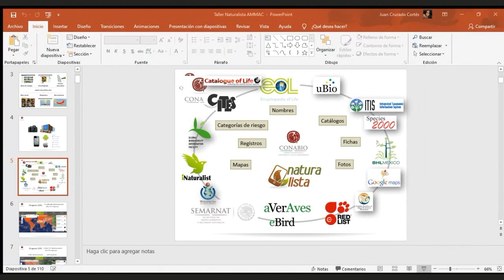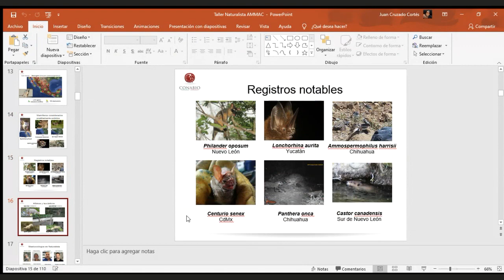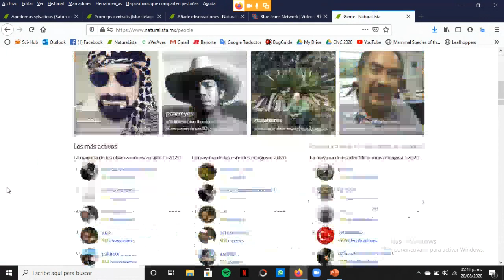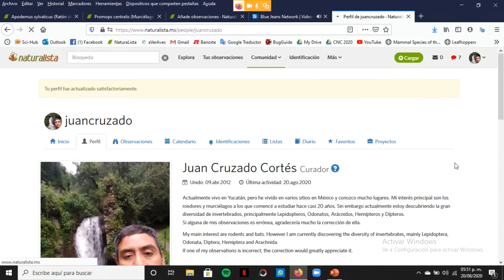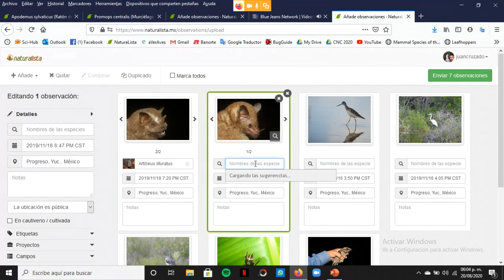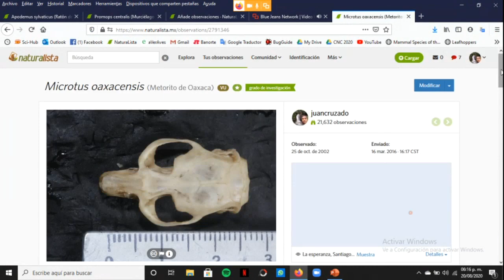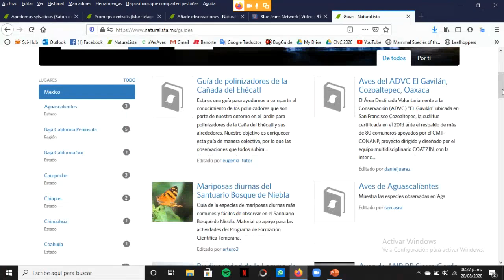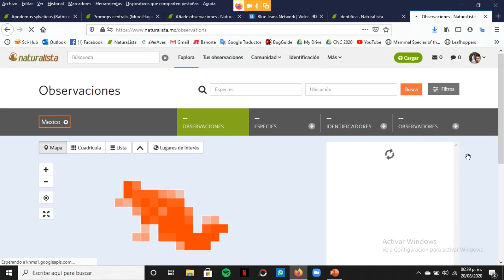Taller para el uso de la plataforma de ciencia ciudadana: Naturalista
Por Juan Cruzado Cortés (miembro AMMAC y curador Naturalista)